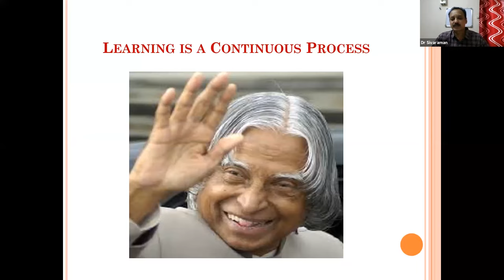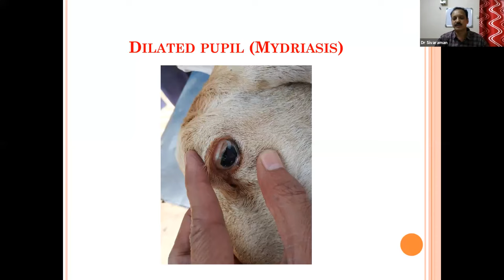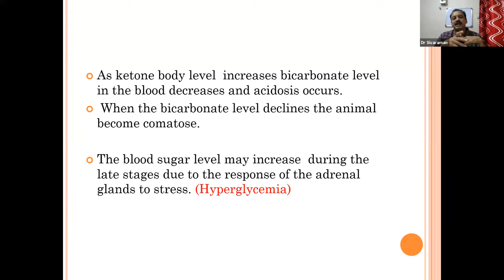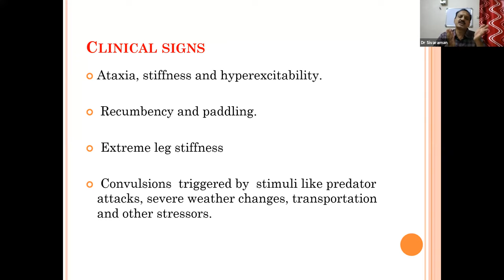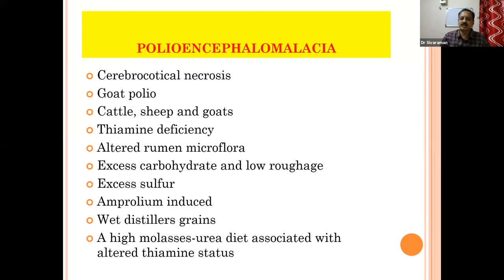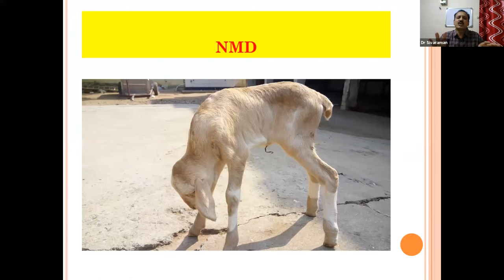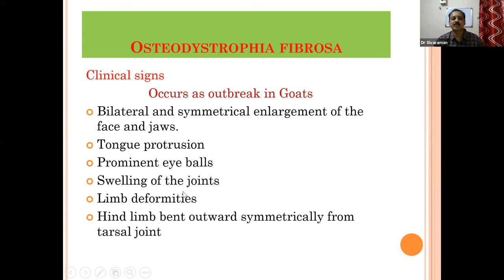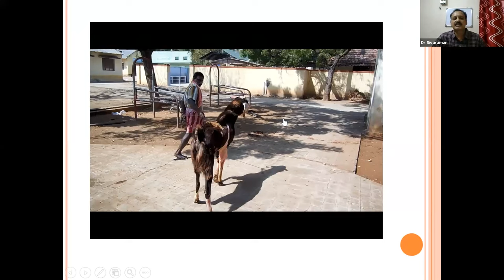Clinical Management of metabolic and nutritional diseases by Dr. S.Sivaraman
Sheep & Goat farming is most promising livestock sector in India.
Sathya zerograzing  provides a platform  to learn about commercial sheep & goat farming.

ClostridiumperfringensType-D
ClostridiumperfringensType-B
ClostridiumperfringensType-C
ClostridiumperfringensType-A